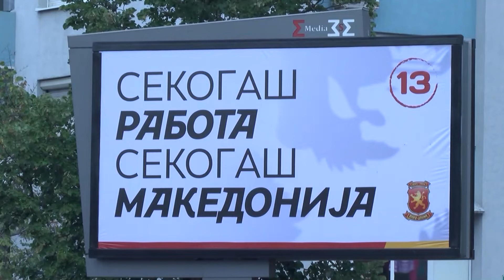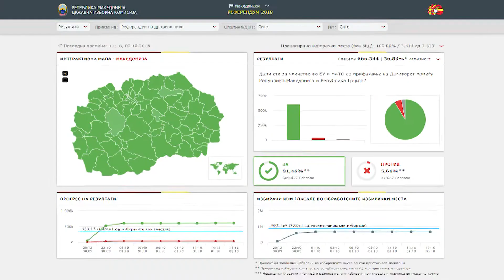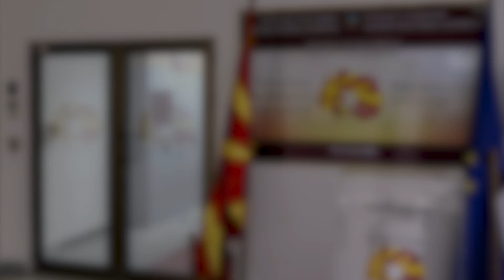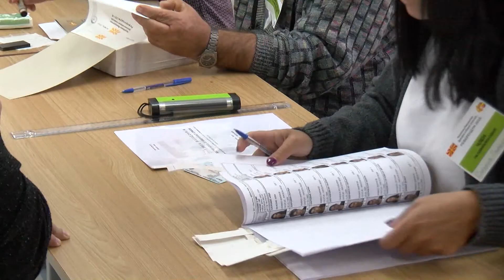Фактограф: Kаков одзив имаше гласачкото тело на СДСМ на референдумот? (03.10.2018)